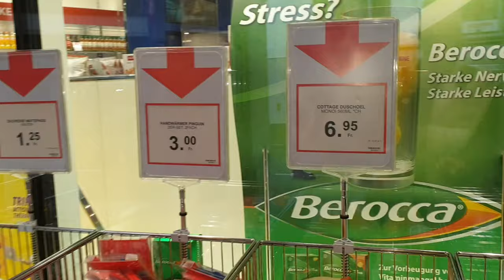AYUDA PARA SA SIKAD DRIVER// BUHAY OFW TAYASAN NEG.OR PH.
Salamat papa God sa grasya sharing is caring